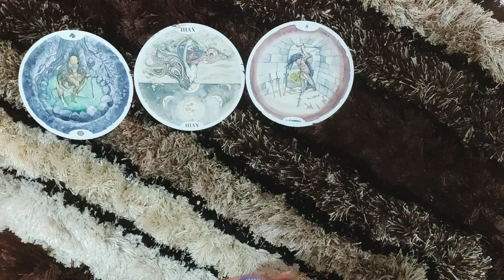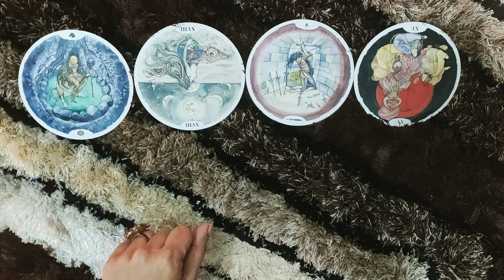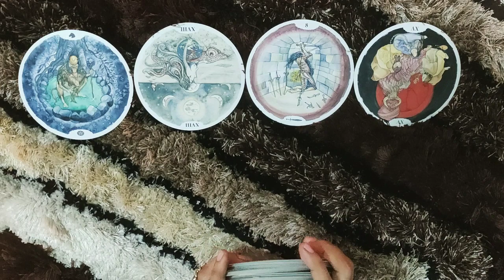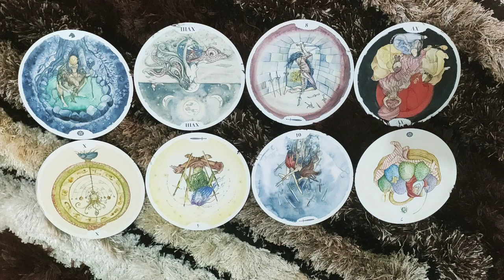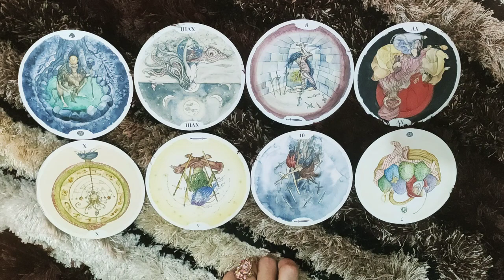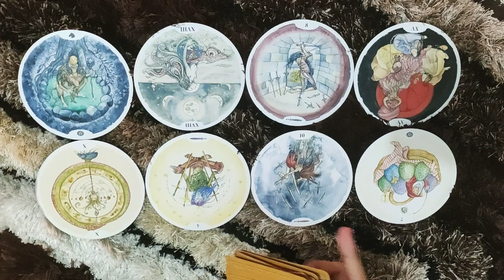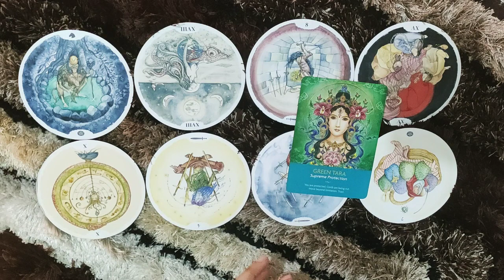*VIRGO- THEY SAW THE REAL FACE OF THE DEVIL* 6-13 AUGUST LOVE READING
This reading is for VIRGO people from 6-13 August. I hope you enjoy.

ttps://youtu.be/aHP__Rdn26M

tps://youtu.be/N_KdLi15e1U